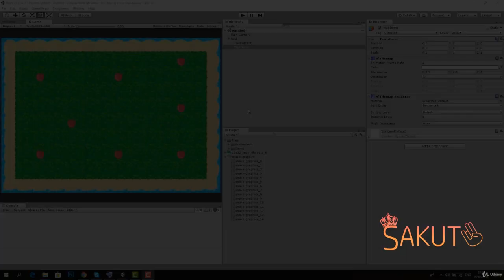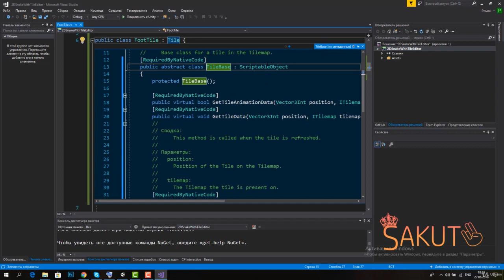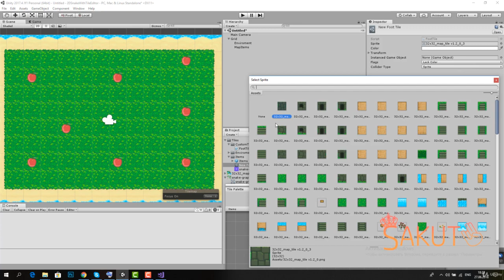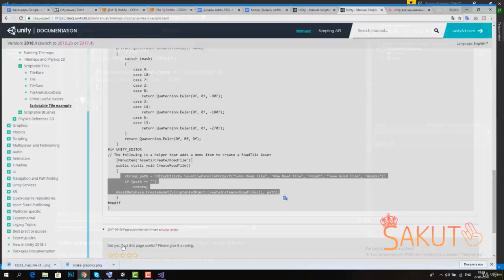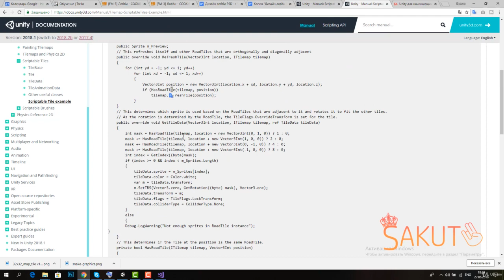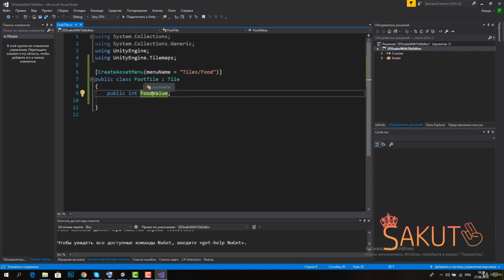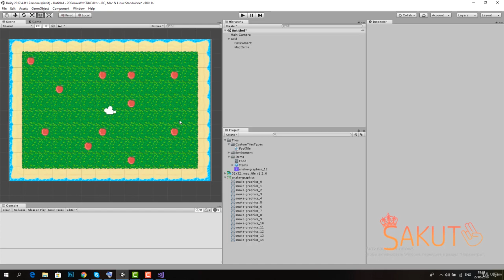Змейка в Unity на C# под Android. Scriptable Tile - свой тип тайла для еды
Это видео часть моего курса по Unity для начинающих. Оно из практического блока по созданию 2D Змейки, и в нём в я рассказываю как использовать свой тип тайлов для тайлмапа.

Если хотите научиться использовать TileMap на полную и попрактиковаться на примере создания змейки. То регистрируйтесь на полный курс!